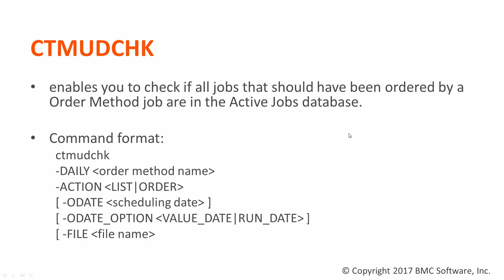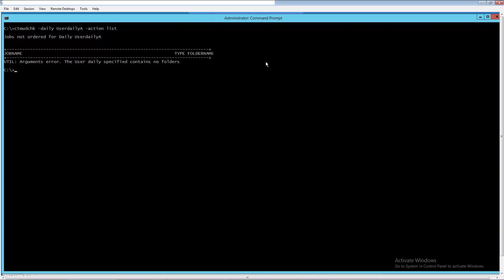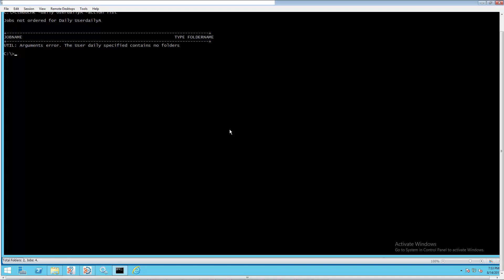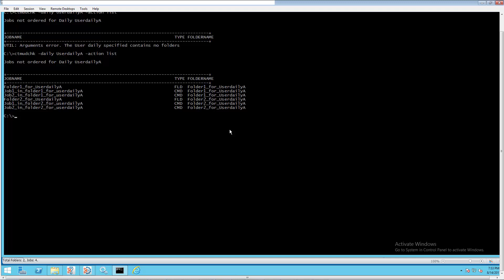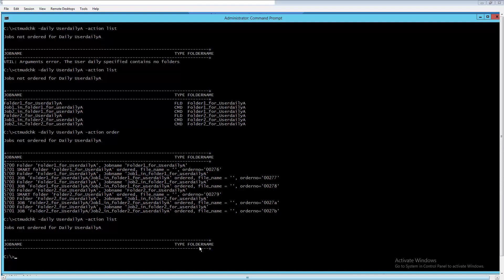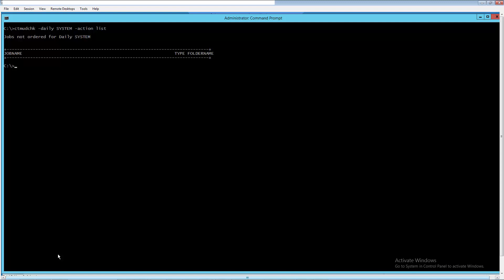How to check the Control-M Jobs that were ordered by a specific User Daily